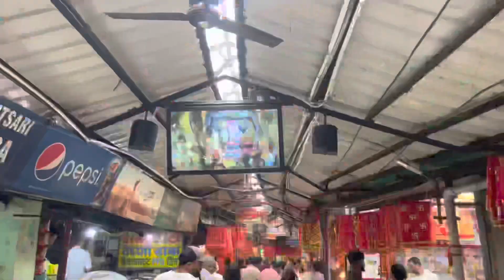Snowfall☁️subscribe share viral trending devi darshan waheguru gurudwara youtubeshorts